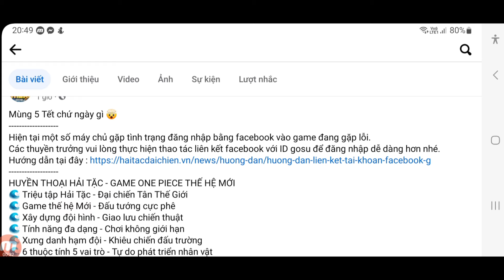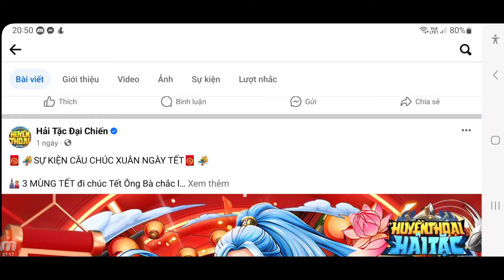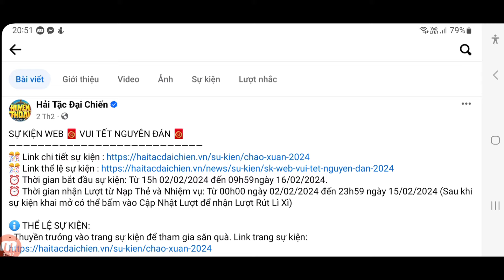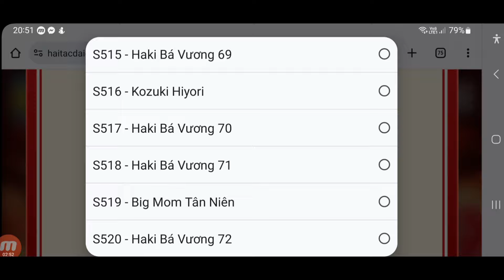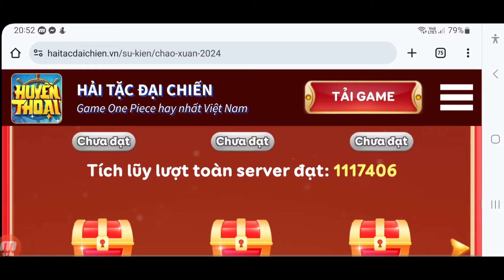Hốt 5 Quà Code Huyền Thoại Hải Tặc Mới | Quẩy Sự Kiện Giao Lưu Top Pk | ttđp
1 like, 1 comment, 1 share là động lực giúp mình làm những vidieo tiếp theo!
HUYENTHOAIHAITAC
Q3SV4U8J6GN1D